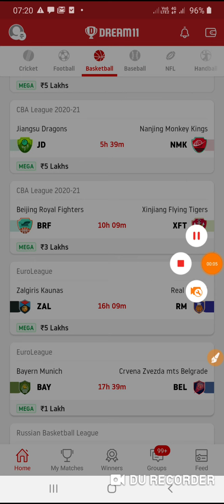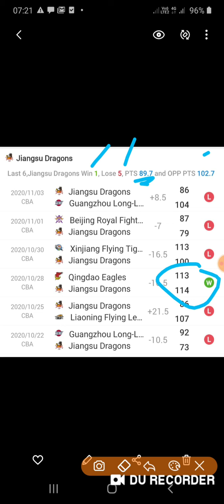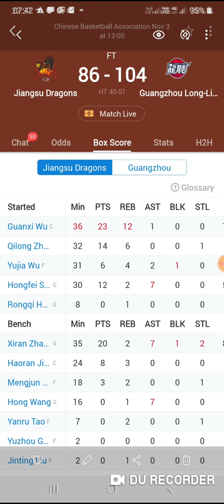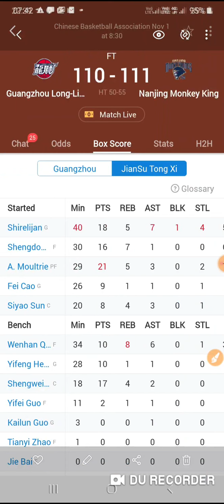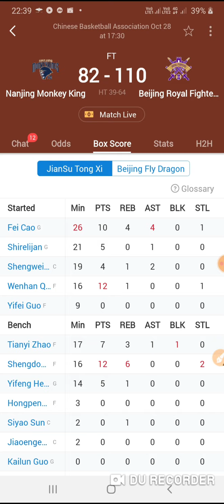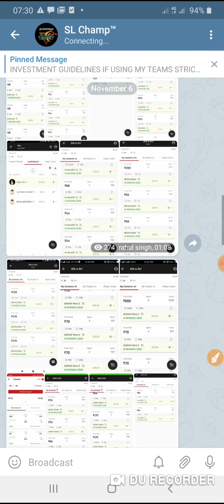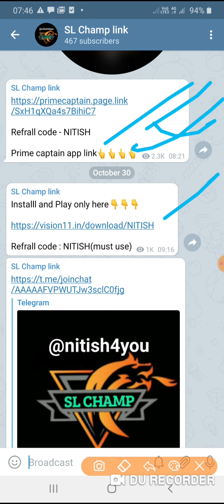JD VS NMK DREAM11 TEAM || JD VS NMK CBA BASKETBALL || JD VS NMK SL&GL TEAM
final team and final lineup on telegram  or update

Refrall code : NITISH(must use)